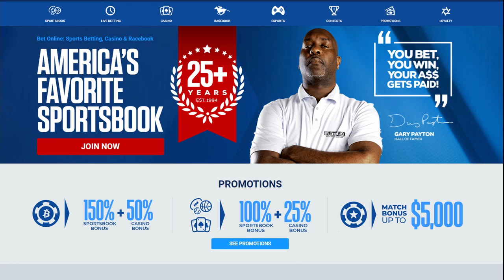FREE Basketball 11/18/21 Picks and Predictions Today NBA Betting Tips and Analysis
Miami Heat vs Washington Wizards
Golden State Warriors vs Cleveland Cavaliers
Los Angeles Clippers vs Memphis Grizzlies